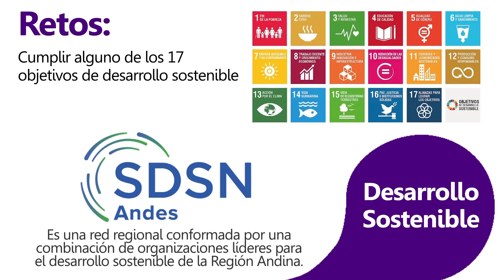Mushuna16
En Mushuna (Día de la Innovación 2016), se presentarán proyectos creados por la comunidad Yachay Tech, entérate de los 5 problemas que los emprendedores pretenden resolver

Fecha limite de inscripción: 11 de noviembre!